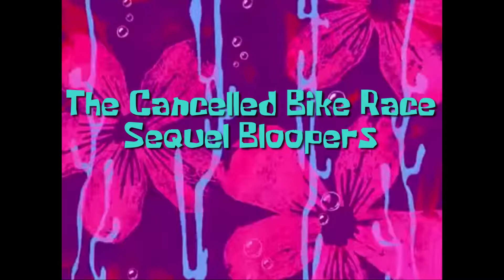The Cancelled Bike Race Sequel: Bloopers and Behind the Scenes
Dombummel

Mario Tennis / Mario Golf - Super Smash Bros. Brawl